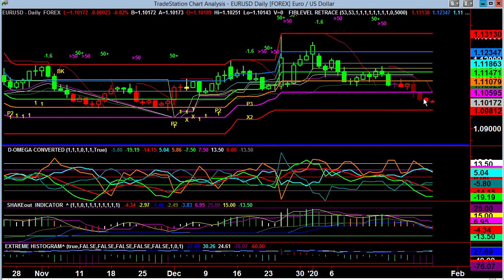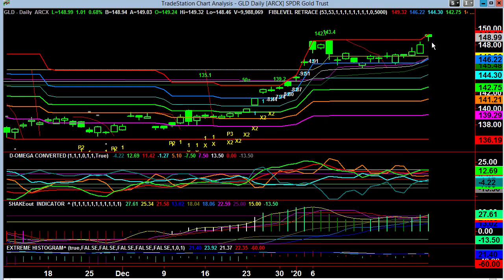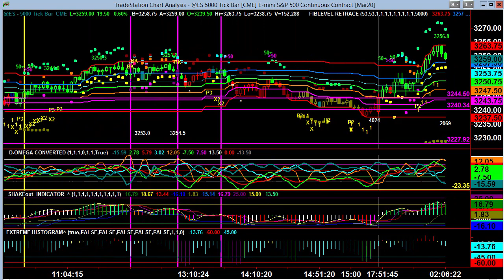Video Report January 28, 2020